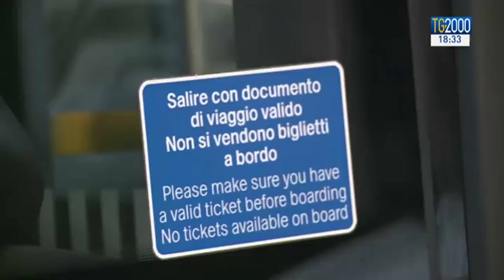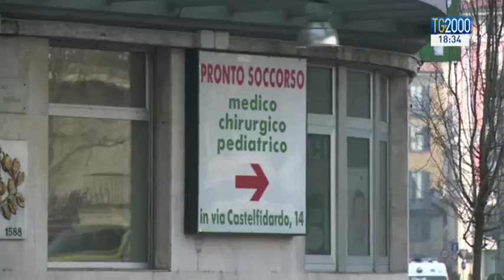Milano, 56enne litiga su un autobus con un gruppo di ragazzi e ne accoltella uno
Serata di follia di un uomo, a Milano, che ha avuto un diverbio su un autobus con alcuni ragazzi che avevano fermato il mezzo bloccando le porte aperte. L'uomo ha accoltellato all'addome uno di loro, un 17enne, che non è in pericolo di vita. Una follia figlia, anche, del clima generato dalle violenze di baby gang in italia. Servizio di Silvio Vitelli